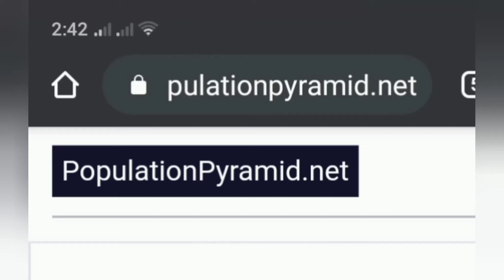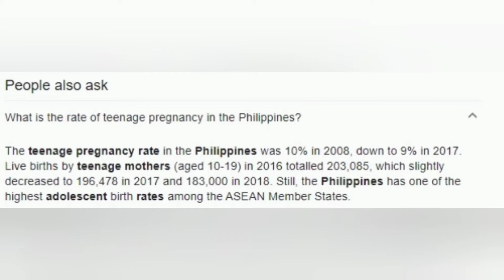Teenage Pregnancy informercial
sorry ma'am didn't feel good when i was making this